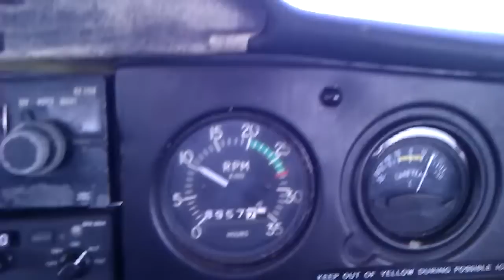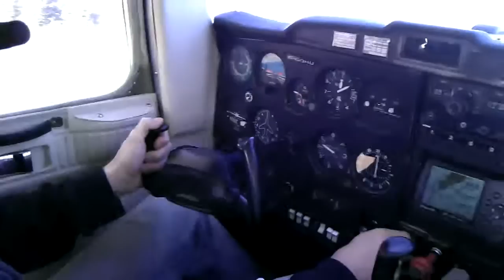C-150 Touch and Go's at CSY3 - Sorel Tracy, Quebec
Approach into CSY3 (Sorel-Tracy, QC), followed by a touch and go!